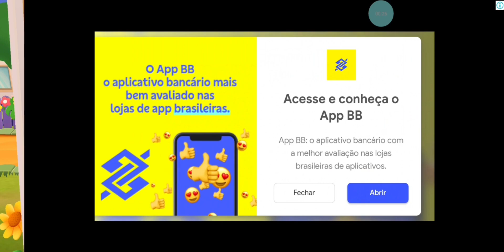entramos na história das princesas